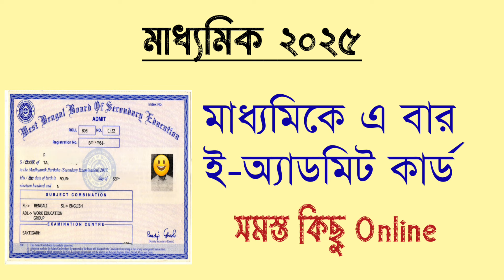মাধ্যমিকে এবার e - Admit Card / Madhyamik 2025